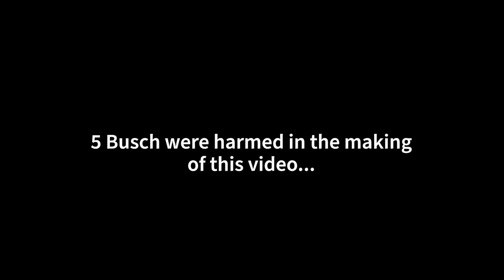Chef Beer-yardee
Never tell Buschy no.